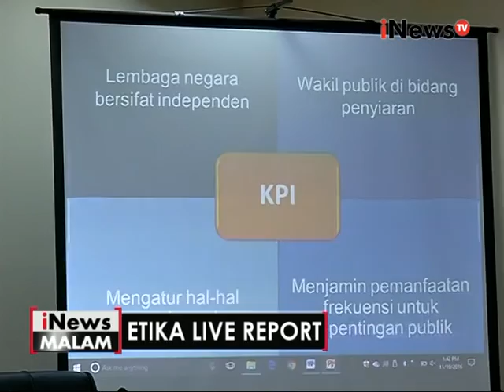Etika Live Report Media yang diperhatikan oleh KPI & Kemeninfo - Malam 10/11